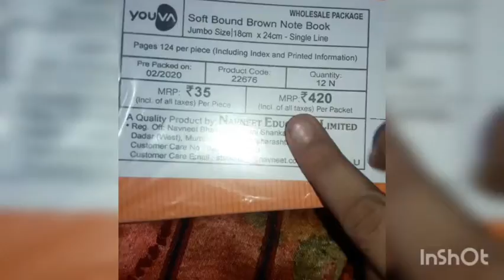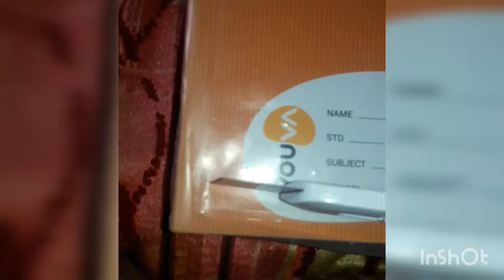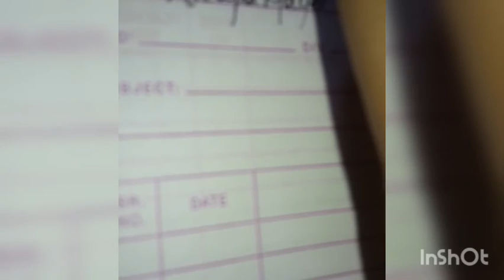I can unbox a packet of copies